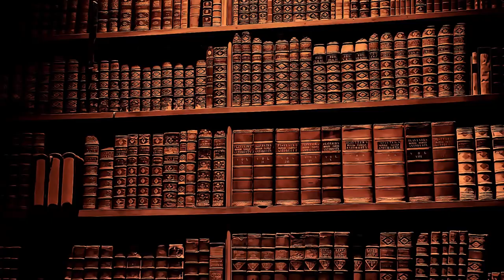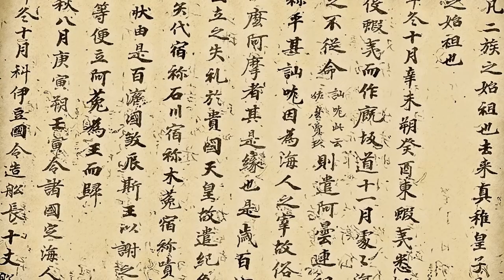DANS LE SECRET DES NINJAS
Pour La Petite Histoire — DANS LE SECRET DES NINJAS

Bon visionnage.

► Un autre commentaire qui explique les raisons de la fermeture de cette chaîne :
« il avait laissé un message sur Facebook pour nous avertir avant la fermeture de sa chaîne malheureusement Ilya quelques années.Si je me trompe pas, il disait malheureusement que le nombre de vues n'avaient pas été suffisants et que le  système de valeur par you tube était insuffisant malgré ses superbes vidéos et malgré tout l'effort qu'il a fait. Ça n'a pas pu le permettre d'être plus reconnu au niveau you tube, au niveau considération pour ses travaux accomplis surtout pour ses vidéos qui étaient excellentes. Et pourtant à l'époque, il avait quelques bons likes et des abonnés. En somme, il se donnait à fond avec Beaucoup d'énergie avec en plus ses occupations de vie, pour peu de visibilité ou de valeur accordé pour son immense travail. Ce qui est normal pour moi. Si quelqu'un d'autres a d'autres raisons à expliquer, n'hésitez pas pour Nathanaël Becuywe. Je viens aussi de voir qu'il y avait un problème de budget, Ce qui a joué sur la fermeture de sa chaîne. Si j'ai fait une erreur, veuillez me rectifier et m'excuser.
Merci. » par un certain "Makane Sissoko"